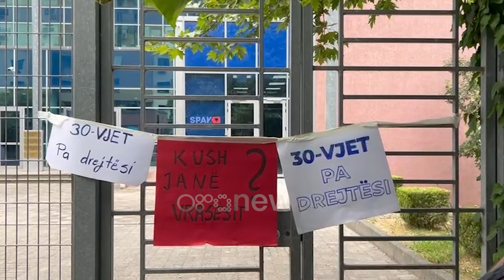Protestë anti-Beleri në SPAK ( 25 Qershor 2024 )